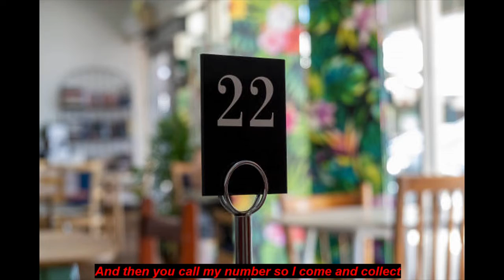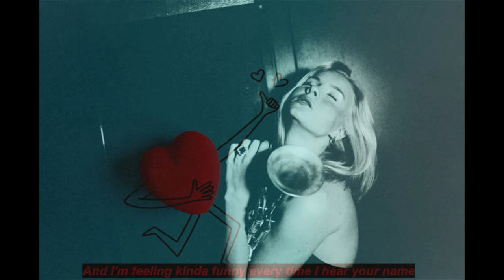Discombobulated - Trevor Gear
I wanted the challenge of writing a song with "discombobulated" with it's title. I built the track around a visit to a local fast food restaurant and it was only after I recorded it that I realised "disco" is part of the songs title, which I thought was neat.